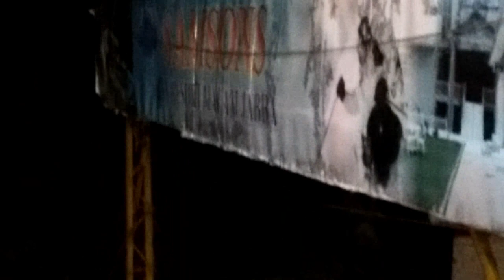Vlog, Malam Jabba Ski Resort, Prices and Facilities, Best Plan Ever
Malam Jabba ski resort is a ski resort situated in the Hindu Kush range of the Swat Valley in Khyber Pakhtunkhwa province, Pakistan at a top elevation of 2,804 metres. The resort is located in Malam Jabba village, 40 kilometers east of Saidu Sharif and 314 kilometers northwest of Islamabad. It is the largest and oldest ski resort in Pakistan.